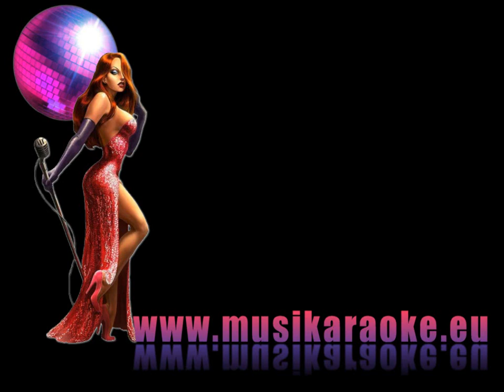Antonello Venditti - Piero e Cinzia (karaoke - fair use)